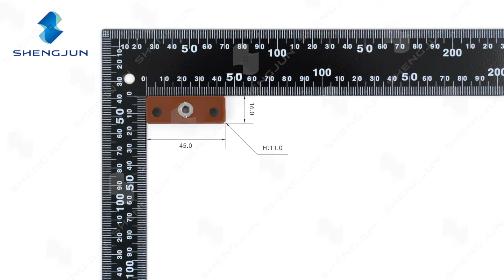Polyimide Insulation Bush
SHENGJUN POLYIMIDE
特長

耐熱性：連続使用温度300℃、断続500℃、極低温（1K以下）においても使用可能です。
耐摩耗性: 無潤滑下でのPV限界値は一般のエンジニアリングプラスチックの10倍以上。たたきや揺動でも良好な耐性を持っています。
クリープ：高温でも軟化せず、高荷重を支えます。260℃、18.2MPaでの変形は、1,000時間でわずか0.6％。
電気絶縁：絶縁耐力22KV/mm
耐薬品性：有機溶剤、グリース、オイルなどに耐性があります。